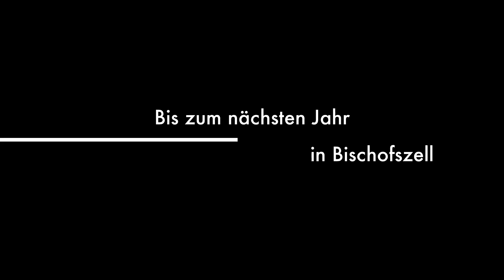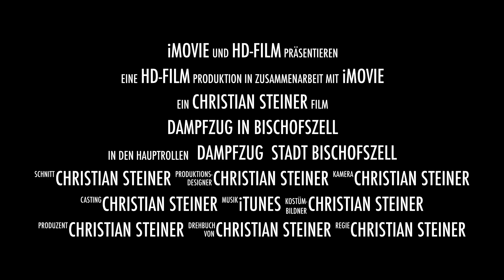Dampfzug in Bischofszell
Mein neuer Film Dampfzug in Bischofszell